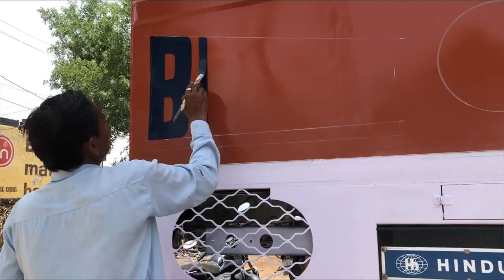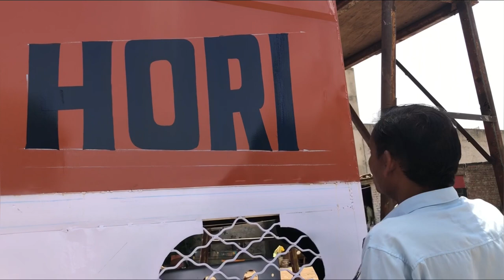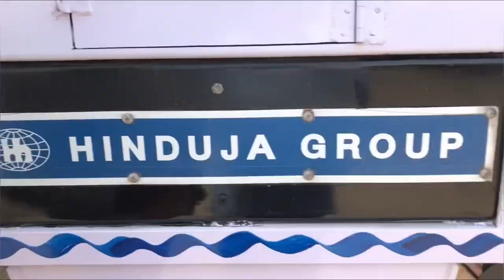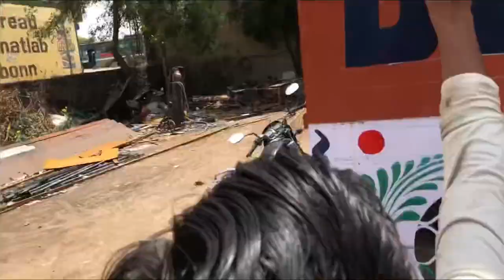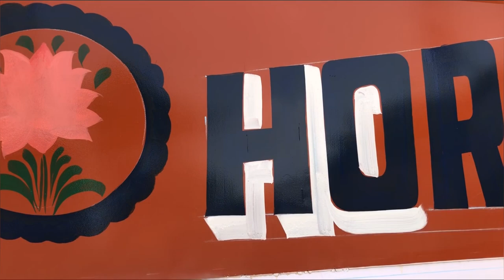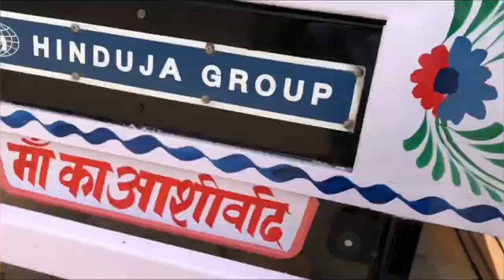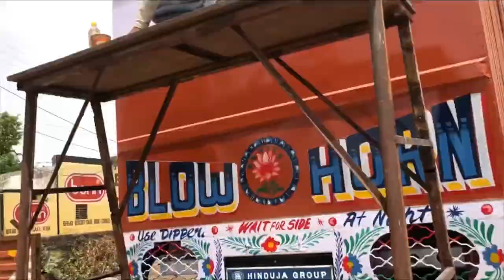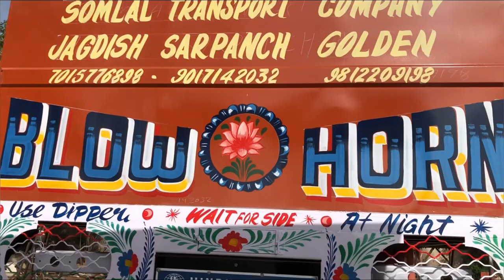Container likhai painting || AIS logo